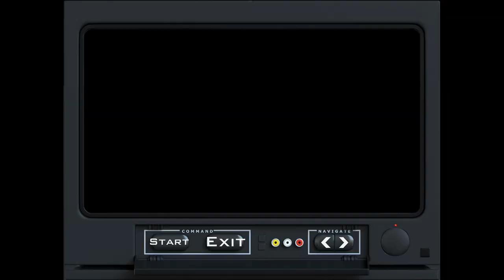Grand Theft Auto San Andreas Trilogy Definitive Edition Part 16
Bugs